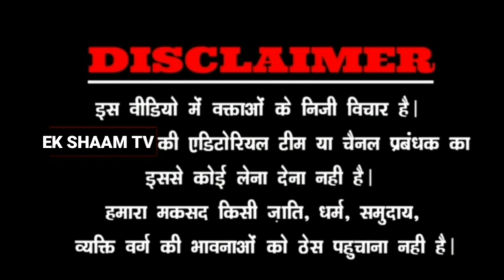कश्मीरी पंडितों पर जुल्म || ब्राह्मण || बाल्मीकि पहली बार || एक साथ || मिलकर की प्रेस कॉन्फ्रेंस